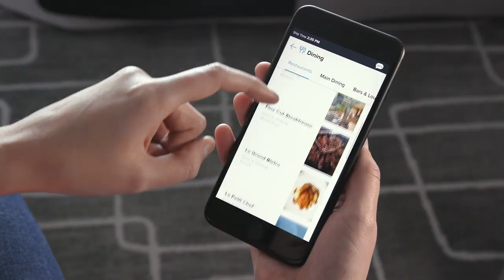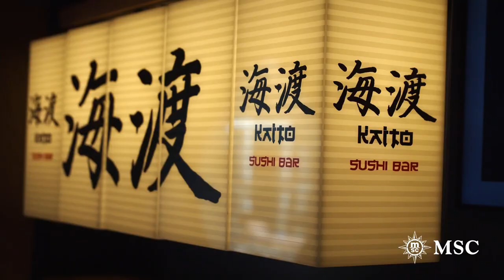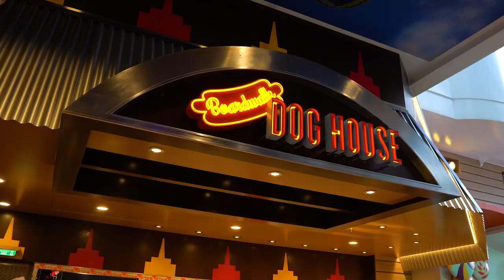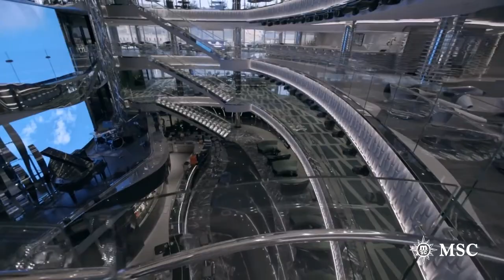MSC vs Royal Caribbean cruise - What are the differences?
What are the differences between a cruise on MSC and Royal Caribbean? The two cruise lines are quite similar, but they share some major differences.